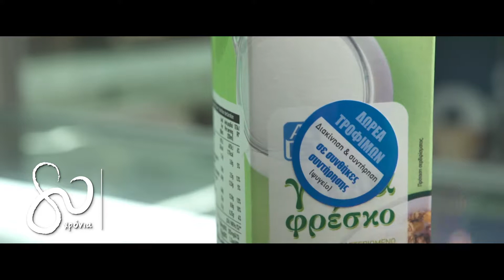AB VASSILOPOULOS UVP - REMAKE A'